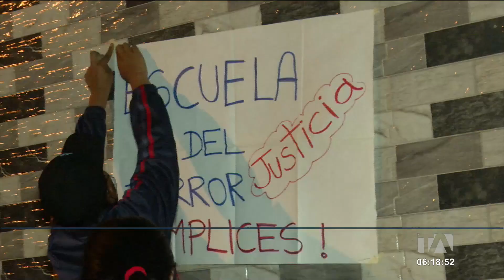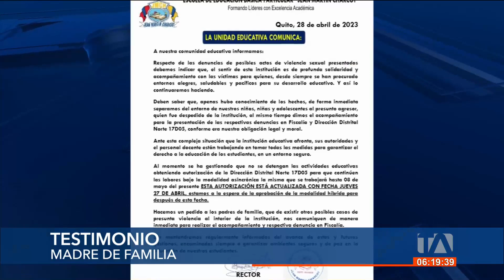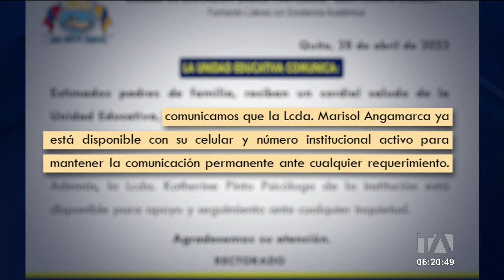Padres exigen el cierre de plantel por caso de abuso sexual